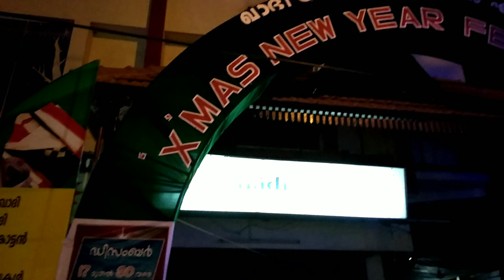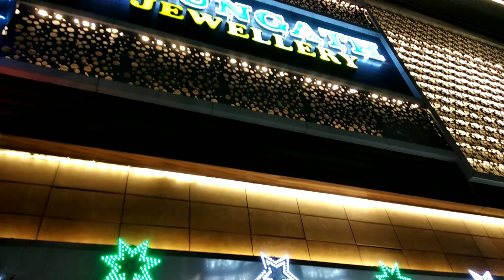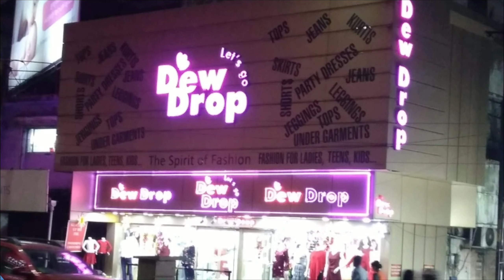Christmas Shopping Festival 2018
Christmas Shopping Festival 2018, At Ernakulam, M G Road.